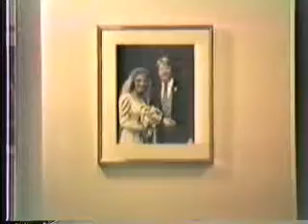Sean and the Puppies July 1986